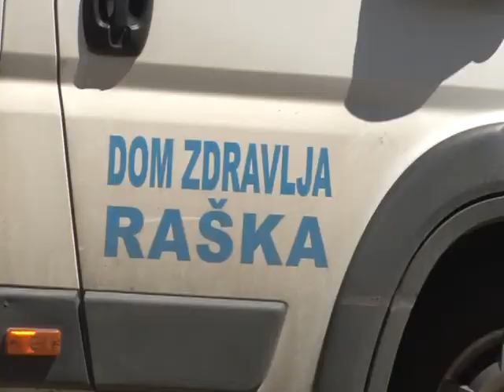Novine u zdravstvu